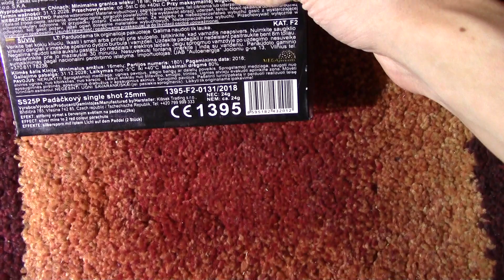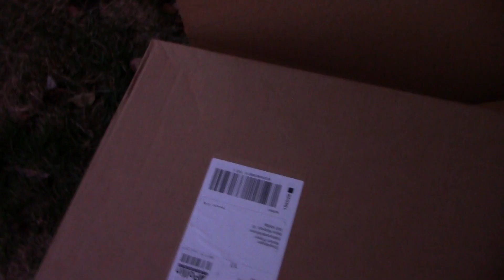Fallschirm Bombenrohre! Parachutes - Klasek | PyroMoe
Parachutes von Klasek im Test! Kat. F2 Fallschirm Bombenrohre!